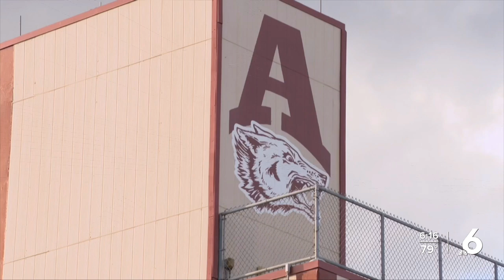Alice ISD Coach answers call of duty